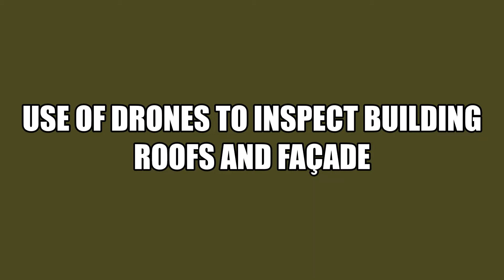Use of drones to inspect building roofs and façade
Drone technology is a very affordable technique for inspecting residential buildings and any other constructions such as bridges, roads, railways, and powerlines. Drone inspections of building roofs and exterior walls are becoming a trend around the world and are replacing direct human inspections, which are expensive, time-consuming, and dangerous. Drone observations are ideal for building maintenance, reconstruction, remodeling, and post-disaster inspection. Watch this short video to understand the services we can offer our clients.